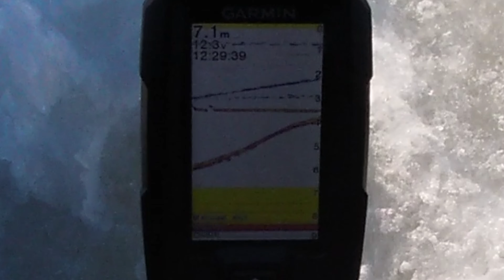Ahvenpilkillä 1.3.2022. Kilo meni rikki jälleen 44 cm ahvenella! Ottipelinä Kalapelen Nulikka.